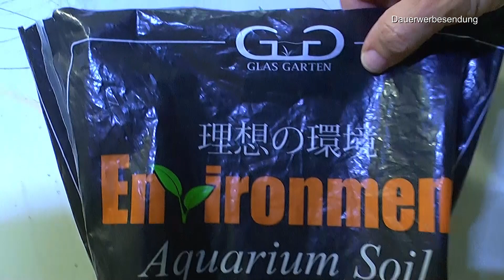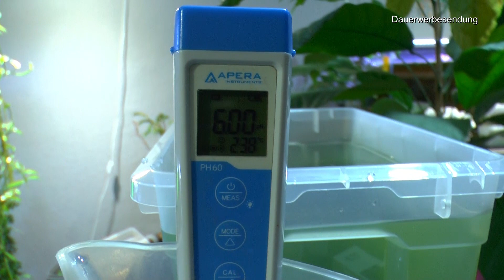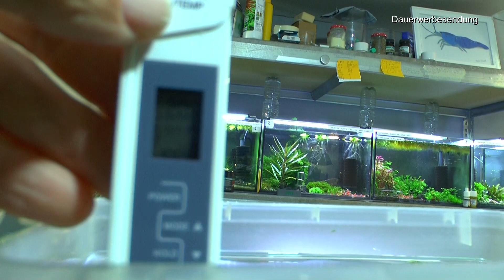Caridina Zwerggarnelen. Der Wasserwechsel mit den Boxen und Updates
Wir lieben die Aquaristik

Northpoint Hydroponisches LED Anzuchtsystem Pflanzenlampe Pflanzenleuchte Kräutergarten Innengarten Gewächslampe 22W 1350 Lumen 10 Setzlinge Höhenverstellbar Timer

Mini Wasserpumpe 350L/H 3.5W, Aquarium Wasserpumpe für Garten, Brunnen,Steingarten, Aquariumpumpe Wasser Pumpen Garten Tauchpumpen Max Förderhöhe 0.85m

sera Rock Red Lava S/M 8 - 15 cm - Dunkelroter Lavastein mit poröser Oberfläche

Hobby Liquizell (1 x 50 ml)

Shrimp King Complete 45 g - Garnelenfutter für ausgeglichenes Wachstum, Farbenpracht und Vermehrungsfreude

GlasGarten Shrimp Baby Food, 70g

Fluval Hang-On Aufzuchtbecken L, mit 1,9L Fassungsvermögen, für Fische, fürs Aquarium

Styroporbox/Thermobox - 3,6 Liter - 26 x 21 x 18 cm/Wandstärke 3 cm - Styrobox

SALTYSHRIMP Bee Shrimp Mineral GH+

Shrimp Mineral GH/KH+

50 Feet Selbstbewässerung Docht für selbst bewässern Pflanzer Topf DIY Urlaub

10x Aufbewahrungsbox stapelbare Box Smart Store Classic 10 transparent mit Deckel & Klickverschluss

JBL- NO3 Nitrat Test Schnelltest zur Bestimmung des Nitratgehalts in Süß-/Meerwasser Aquarien & Teichen